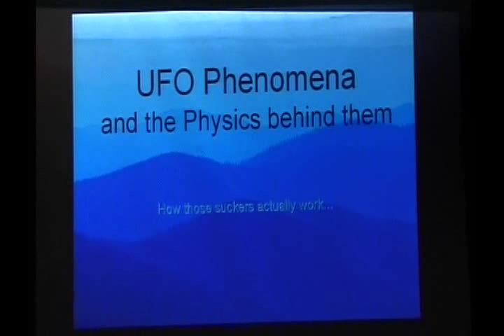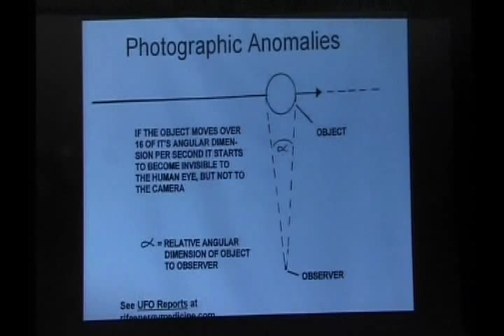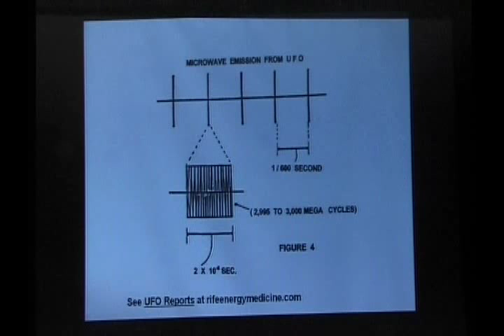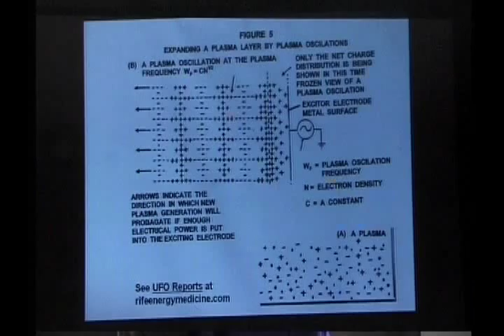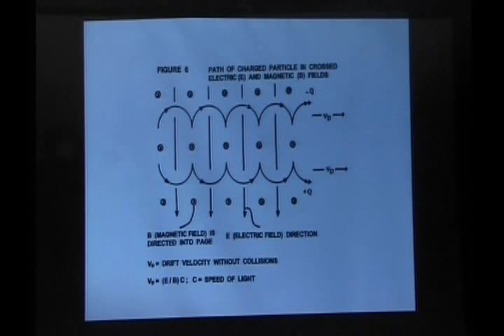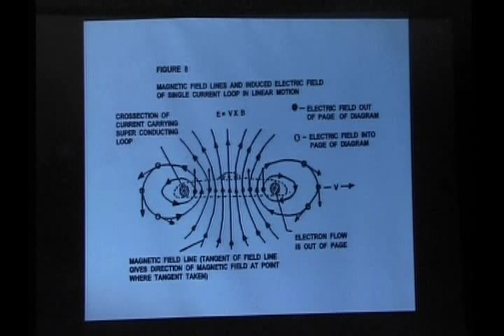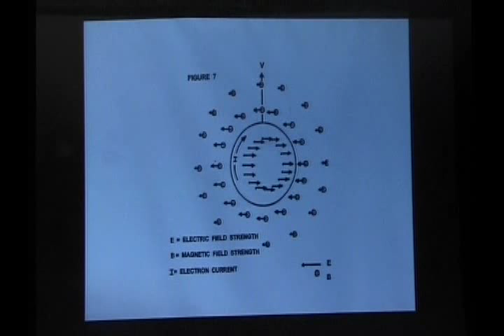GARY WADE UFO LECTURE PART 1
Gary Wade, plasma physicist, inventor and UFO expert, gave this summary lecture at the Santa Maria Central Coast Science-UFO Symposium on Aug. 16-17 at The Historic Santa Maria Inn, included some high profile guest speakers like George Noory, host of the national radio show Coast to Coast AM.  You can find the complete UFO Reports that were written over a period of years at Gary's web site as shown below.  This contains science based information that is both incredible and fascinating.